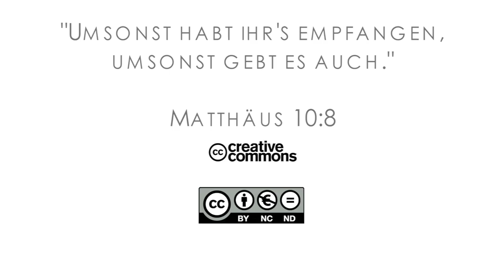15Q04 / 09-01 Jeremia